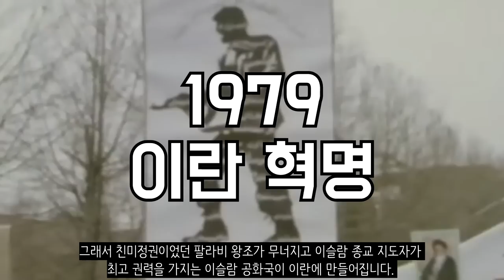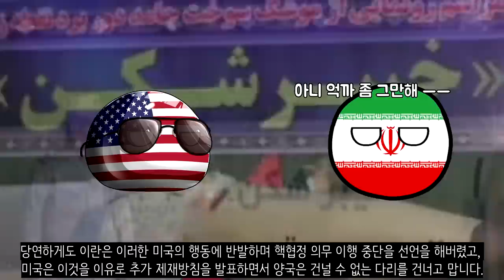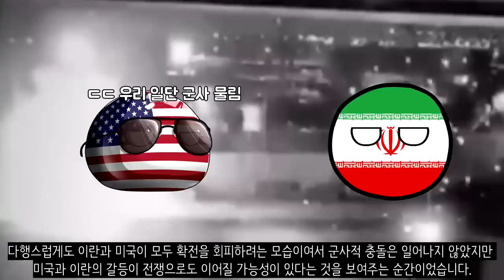미국은 이란을 죽이려고 한다